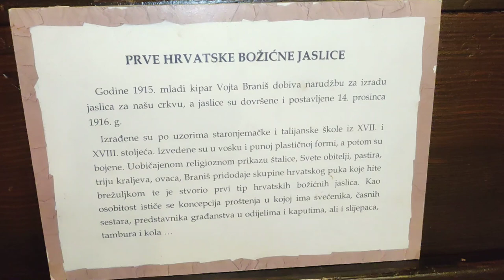Božićne jaslice u crkvi sv. Blaža, Zagreb, 3.2.2024.